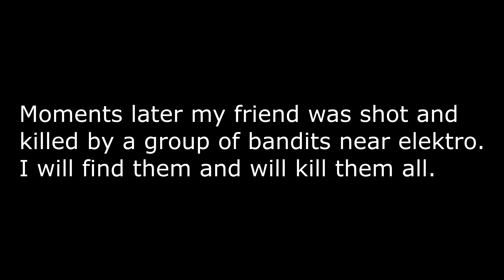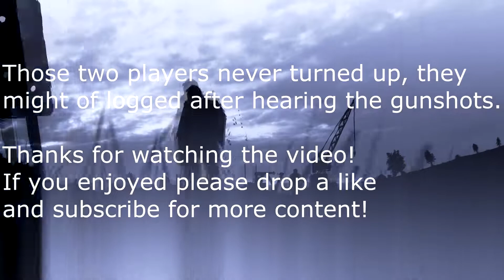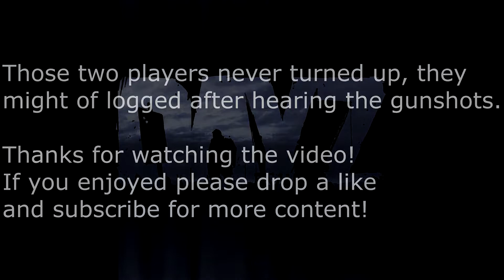DayZ .63 - CHILLIN' IN THE APOCALYPSE - Episode #1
Felicia is our role-play character this time around, from balota to elektro the journey doesn't end here...

It really helps out the channel and I'd really appreciate it! Thanks! See you guys out there!